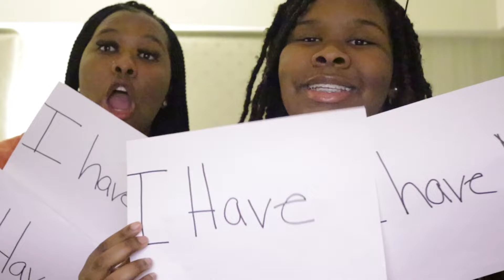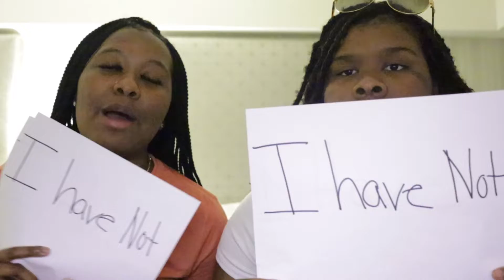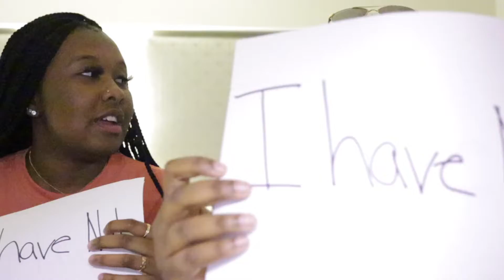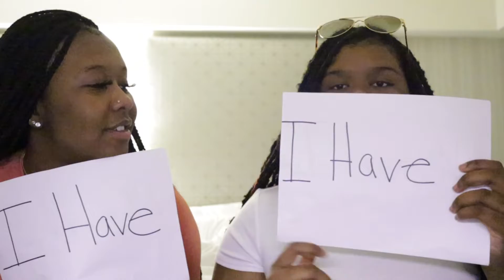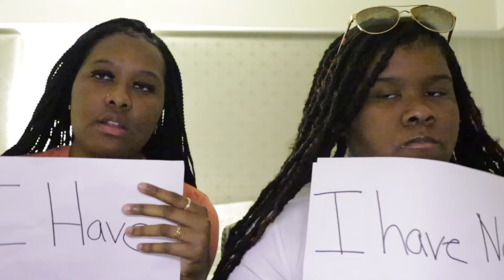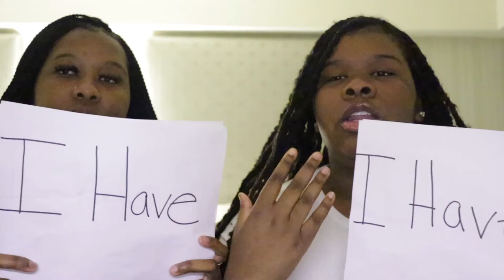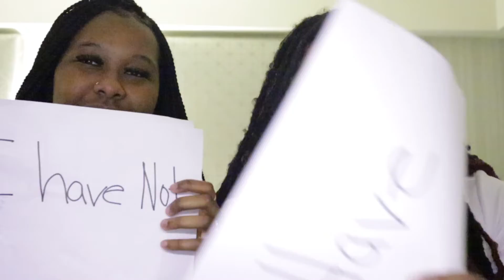NEVER HAVE I EVER WITH MY LITTLE SISTER “ 😱have we did the nasty” 💦🥰*answering truthfully*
New song out “Don’t Go”

New song out " Why They Mad "🤣

New song out “Love Is Weird Remix”

Thank you guys so much for tuning into my songs
this is only the beginning I have a whole story to share

ALL MY MUSIC IS ON ALL PLATFORMS